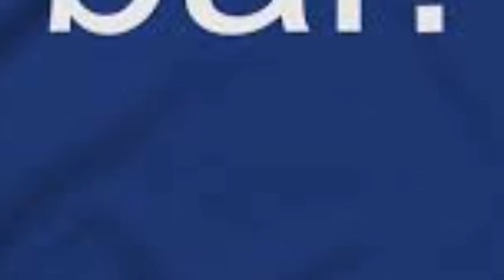Köln dreht Spiel dank Hammer-Halbzeit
Köln feiert das erste Doppeltor der Bundesliga! Nach zuletzt drei Unentschieden (jeweils 1:1) gewinnt der 1. FC Köln vor einer Rekord-Kulisse gegen den Tabellenletzten Greuther Fürth 3:1. Erstmals nach Ende der Geisterspiele durften am Freitagabend wieder 40.000 Zuschauer ins RheinEnergieStadion. Und die kamen auch – ausverkauft unter Corona-Bedingungen! Doch zunächst sieht es nicht nach einer Kölner Party aus: ► 7. Minute: Nach einem Einwurf kommt der Ball über Tillman zu Meyerhöfer, der halbrechts alleine vor Horn auftaucht und den Kölner Torwart mit einem überlegten Flachschuss tunnelt - die frühe 1:0-Führung für das Kleeblatt. Die Kölner haben in der ersten Halbzeit zwar mehr vom Spiel, doch Fürth attackiert den FC immer wieder früh. Und hat das 2:0 auf dem Fuß. ► 32. Minute: Doppelchance und Doppelpfosten. Dudziak hat im Kölner Strafraum freie Schussbahn, scheitert aber am Aluminium. Auch den Abpraller setzt der Neuzugang (kam vor der Saison vom HSV) aus spitzem Winkel nur an den